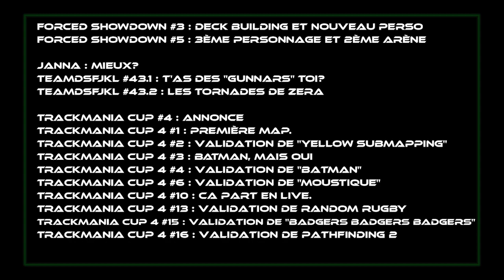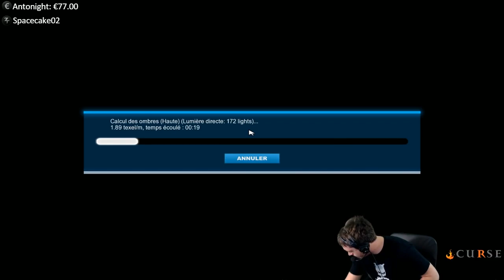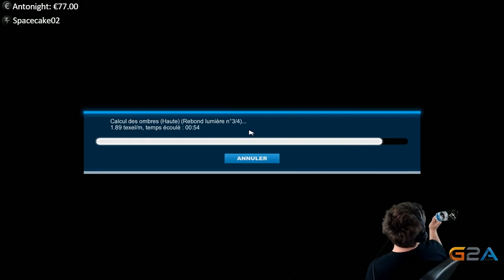Best of ZeratoR #147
Forced Showdown, LoL, et mapping Trackmania :)